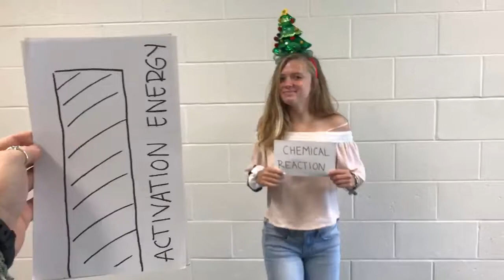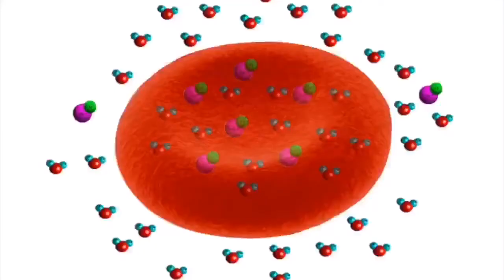Biochemistry song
Raegan, Angelina, Jacob, and Emily